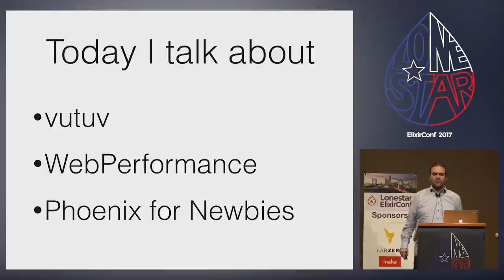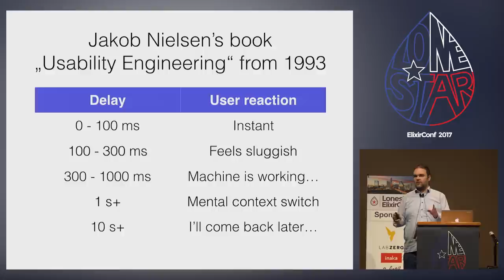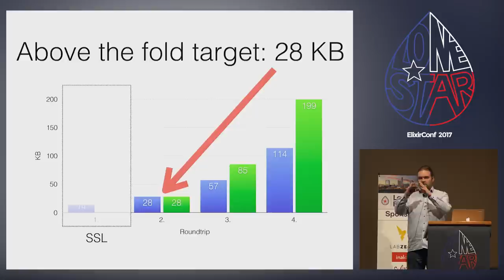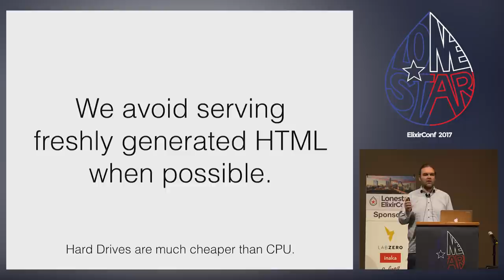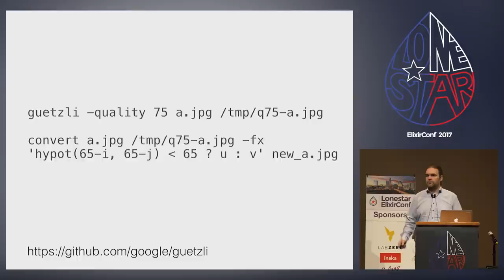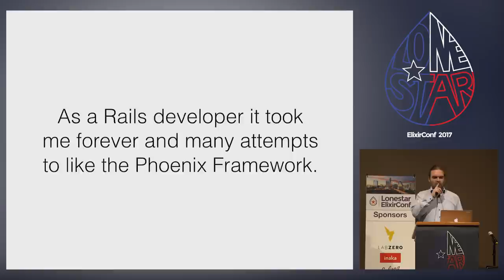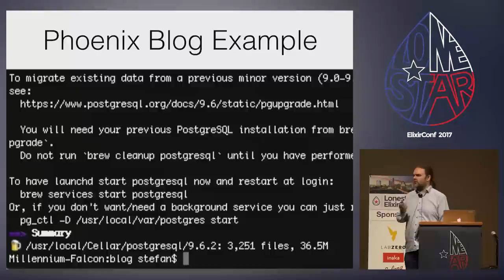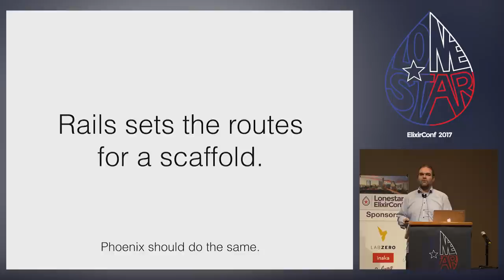Lonestar ElixirConf 2017- How we Build Vutuv by Stefan Wintermeyer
Let me take you through the idea and realisation of vutuv. The fast and free LinkedIn killer.